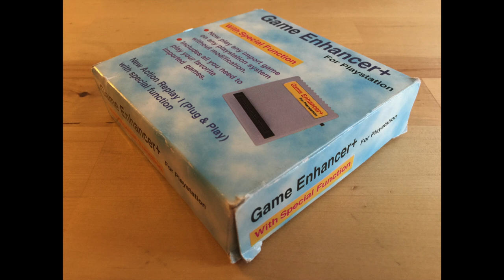Les Vraies Copies de Playstation 1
Petite video pour parler des copies de jeux ps1 qu'on trouvait à Singapour il y a 15ans